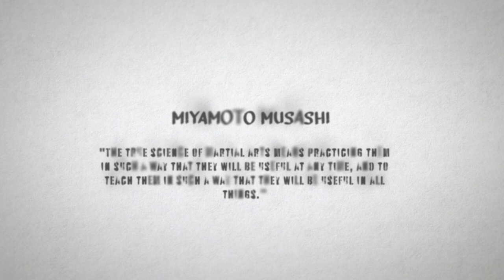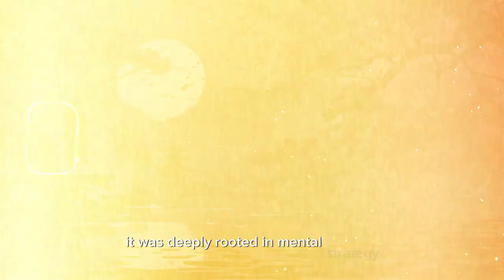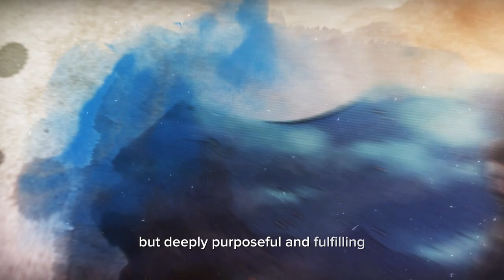How to win any battle - Miyamoto Musashi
The Art of Choosing Battles: Musashi's Perspective

🎥About the video:

Dive into the profound wisdom of Miyamoto Musashi in our latest video, "Why It's Okay to Walk Away: Musashi on Choosing Your Battles." Explore the legendary samurai's teachings on strategy, discernment, and the art of knowing when to engage in conflict and when to walk away.

Miyamoto Musashi, a figure synonymous with samurai philosophy, offers timeless insights that transcend the battlefield. In this video, we unravel Musashi's life, his philosophy as detailed in 'The Book of Five Rings,' and his lesser-known work 'Dokkodo' (The Path of Walking Alone). Discover how his principles on combat and discipline can guide us in making wise choices in our personal and professional lives.

The Art of Choosing Battles: 00:00
Musashi’s Life: 01:21
The Philosophy Behind Combat: 03:12
Understanding What's Worth Fighting For: 04:49
Musashi’s Principles in Modern Context: 06:29
Balancing Courage with Caution: 08:45
Practical Steps to Wise Decision-Making: 10:40
Embracing Musashi’s Path: 11:48

🔍 Topics covered